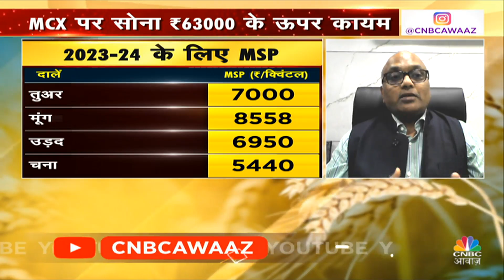Commodity Market Updates: MSP के ऊपर तुअर दाल खरीदेगी सरकार, क्या जीरे में आएगी और गिरावट?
Commodity Market Updates: जानें आज क्या MSP के ऊपर तुअर दाल की खरीदारी कर सकती है सरकार. जानें क्या जीरा 30000 के नीचे गिरेगा, energy pack के लिए कैसा रहेगा साल 2024? देखें वीडियो और जानें.